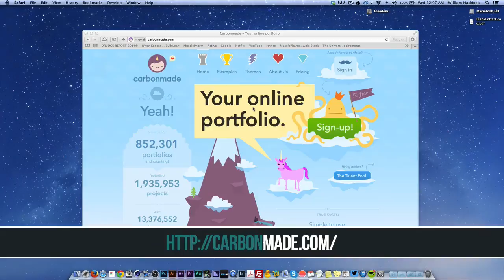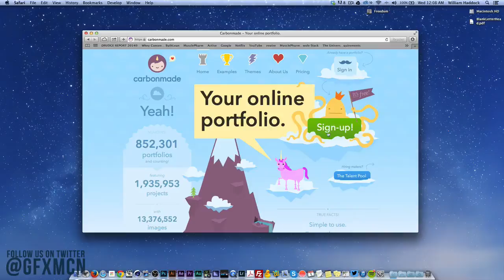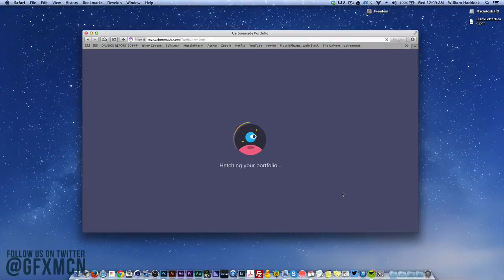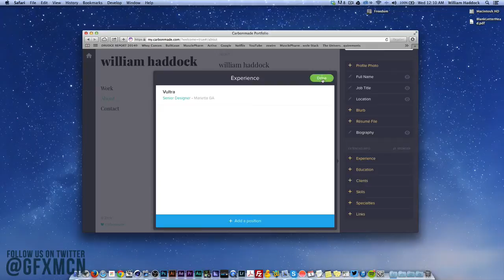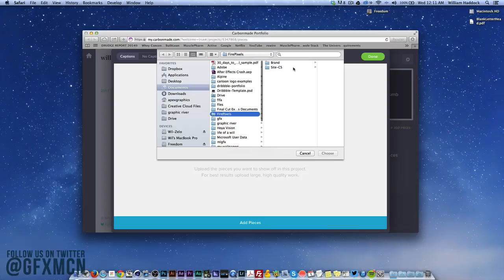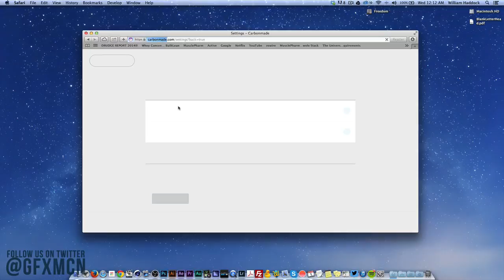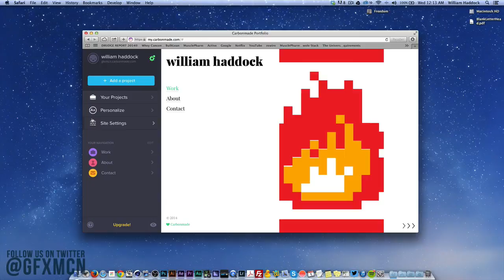How to make a Carbonmade Portfolio (Graphic Design Tutorials)